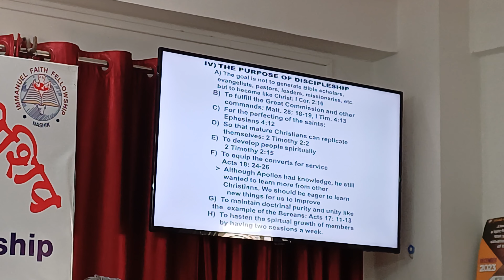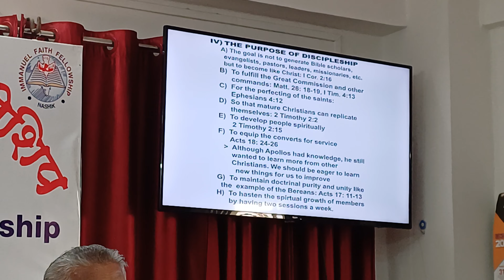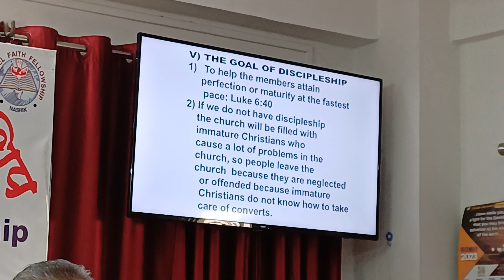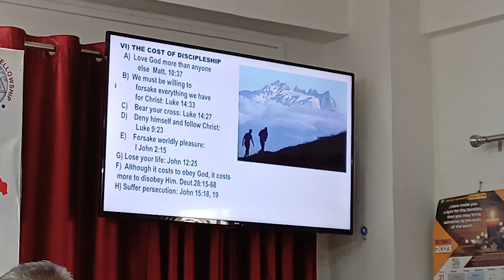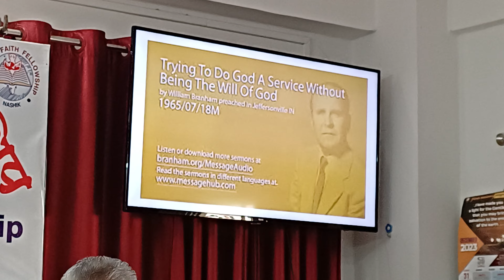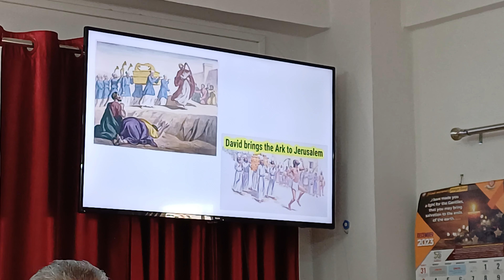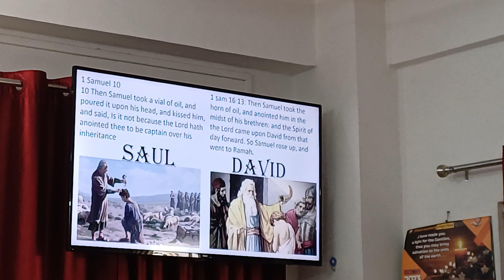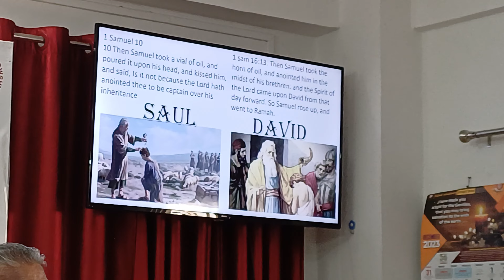END TIME MESSAGE यीशु ने कहा तुम मेरे वचन मे बने रहोगे तो सचमुच मेरे चेले ठहरोगे यूहन्ना 8:31 PART 2